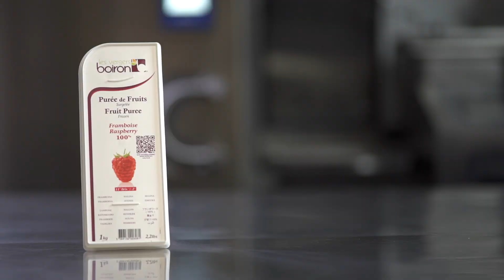[RECETTE Les vergers Boiron] Ganache de framboise et chocolat pour macaron de Raul Bernal